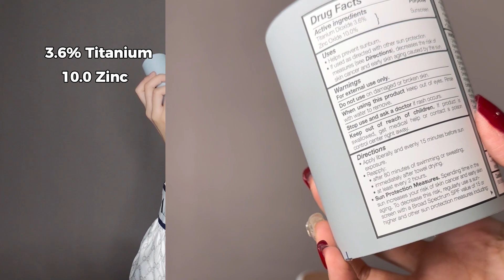REVIEW KỸ VỀ SKINBETTER ❗Có phù hợp với da Châu Á ❓❗ Sản phẩm đáng mua nhất của Skinbetter ❗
Một chiếc video  review về hãng Skinbetter - một brand skincare của Mỹ mà Vi đã trải nghiệm trong thời gian qua.
Hy vọng mọi người sẽ enjoy video clip này nhé !

1. Kem chống nắng Skinbetter Science® Sunbetter® Sheer SPF 70 Sunscreen Lotion

2.  Retinol SkinBetter Science AlphaRet Overnight Cream

3. Serum SkinBetter Even Tone Correcting Serum